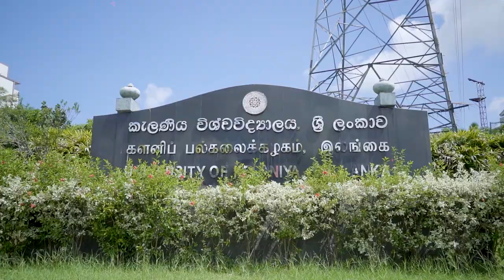MBus University of Kelaniya 2022 Trailer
This video produced for Master of Business (Finance/Accountancy), Department of Accountancy, University of Kelaniya by the Team Thaproban